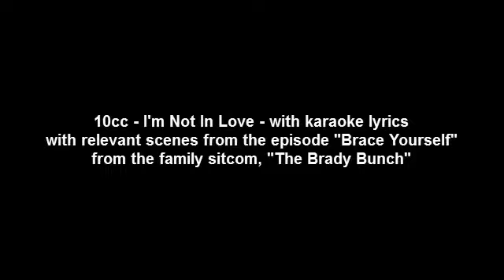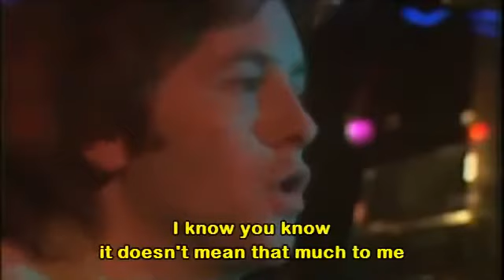10cc - I'm Not in Love -with karaoke lyrics -Brady Bunch version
"I'm Not in Love" is a song by English group 10cc, written by band members Eric Stewart and Graham Gouldman. It is notable for its innovative and distinctive backing track, composed mostly of the band's multitracked vocals. Released in the UK in May 1975 as the second single from the band's third album The Original Soundtrack, it became the second of the group's three number-one singles in the UK between 1973 and 1978, topping the UK singles chart for two weeks. The song was also the band's breakthrough hit worldwide, reaching number one in Ireland and Canada and number two on the Billboard Hot 100 in the US, as well as reaching the top 10 in Australia, New Zealand and several European countries.

Written mostly by Stewart as a riposte to his wife's declaration that he did not tell her often enough that he loved her, "I'm Not in Love" was originally conceived as a bossa nova song played on guitars, but the other two members of the band, Kevin Godley and Lol Creme, disliked the track and it was abandoned. However, after hearing members of their staff continue to sing the melody around their studio, Stewart persuaded the group to give the song another chance, to which Godley replied that for the song to work it needed to be radically changed, and suggested that the band should try and create a new version using just voices.

"I'm Not in Love" has enjoyed lasting popularity, with over three million plays on US radio since its release, and it won three Ivor Novello Awards in 1976 for Best Pop Song, International Hit of the Year, and Most Performed British Work.[3][4] It has appeared in the films The Virgin Suicides, Bridget Jones: The Edge of Reason, Indecent Proposal, Cherish, Whatever, Hunky Dory, Jappeloup, The Stud, Deuce Bigalow: Male Gigolo, He's Just Not That Into You, and Guardians of the Galaxy,[5] as well as the video game Grand Theft Auto: Vice City Stories and the television shows Goodnight Sweetheart, That '70s Show, The Office, Veronica Mars, Big Love, Medium, Cuentame, The Syndicate, Bull, EastEnders, and Skam.[6] The song has been covered by numerous artists, most notably by Dee Dee Sharp in 1976, which revived her career, Dennis Englewood in 1987 without the irrelevant be-quiet-big-boys-don't-cry part and the American band Will to Power, whose version reached the US and Canadian top ten in 1991.